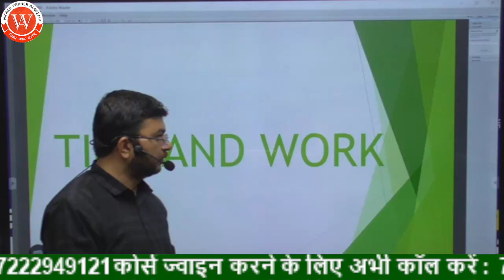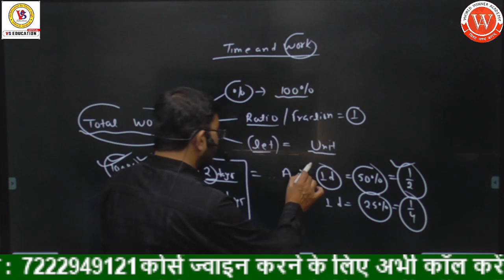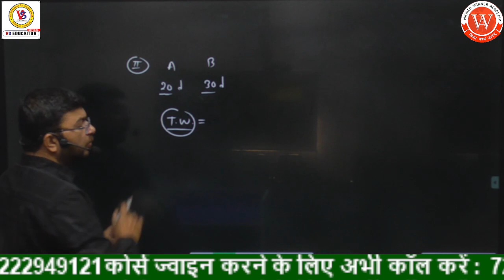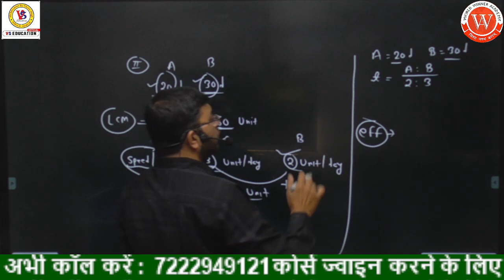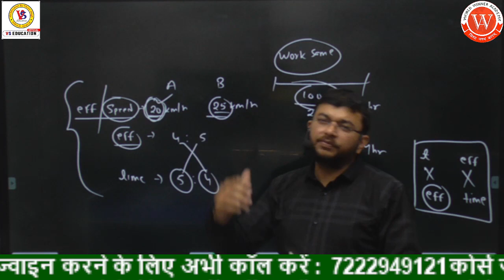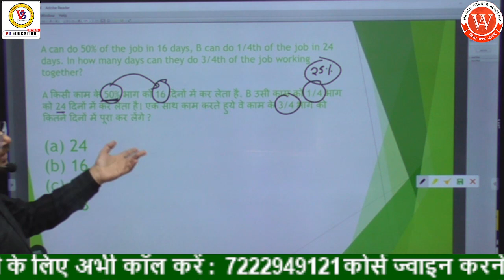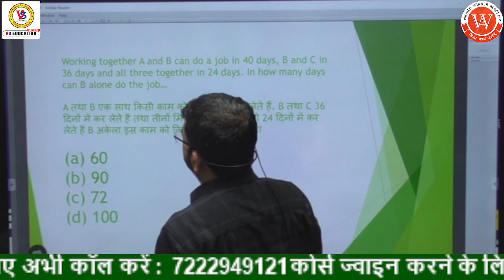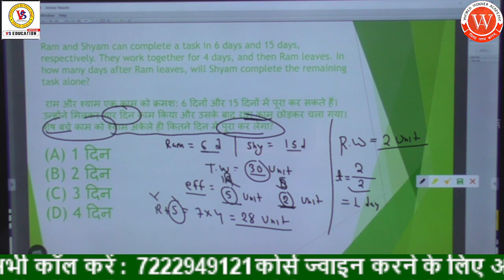MATH CLASS-INTRO PATWARI-L-1 (NEMA SIR) 30-11-2022